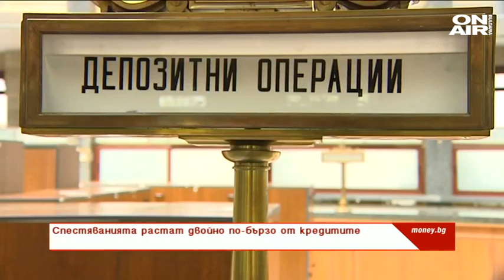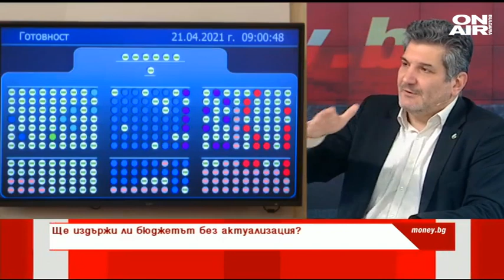Money.bg: Георги Ганев: Състоянието на бюджета е напрегнато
Състоянието на бюджета е напрегнато. Имаме видимо и доста сериозно увеличение на разходите, голяма част от което е структурно заложено, а не просто извънредните разходи във връзка с мерките за подпомагане на икономиката. Голяма част отива за увеличение за заплати в публичния сектор и увеличените пенсии, които ще останат и занапред, когато приходите са малко по-високи от очакваното, но не нараства толкова, колкото разходите и това напряга изпълнението на бюджета. Това заяви Георги Ганев, председател на комисията по бюджет и финанси в 45-то Народно събрание, в студиото на Money.bg по телевизия Bulgaria ON AIR.